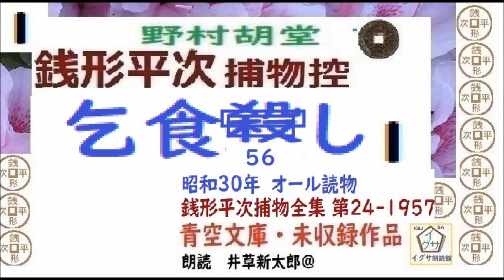新参！,「乞食殺し,」１, 銭形平次捕物控,より, 青空文庫,未収録, 朗読,by,D.J.イグサ,井草新太郎,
3~4日でまとめて、全文一挙,公開しています。

１・イサナ---
「寝ぼけ署長」
２・イグ３朗読舎
３・dd朗読苑
４・朗読イオギ
５・朗読新館
６・西荻新生
７・イグサ 朗読新館, 新生, 別邸